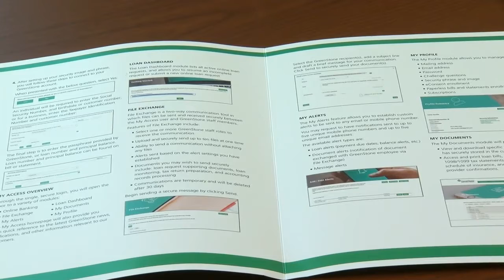Mental Health Hotline for Farmers